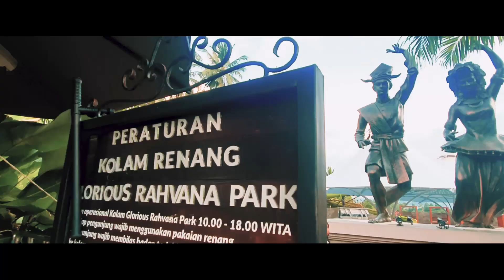MANADO CITY the MOVIE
"Kota manado yang ku cinta, kita nyanda mo lupa"
Kali ini saya menghabiskan waktu di kota Manado Sulawesi Utara Indonesia,
bukan untuk kesia siaan tapi ada suatu keperluan, sembari mengambil beberapa Video dan sedikit mengabadikan Foto.
Manado itu kota yang asik, aman, nyaman dan indah. manado tidak seperti 19 Tahun  yang lalu, yang pernah saya tinggali semasa kuliah dulu.
kini Manado sudah menjadi Kota besar yang telah di akui profinsi lain atau bahkan Dunia.
Diberkatilah terus kota Manado, Kota Tinutuan, Kota Wisata, Kota Kreatif dan Kota Nyiur Melambai.